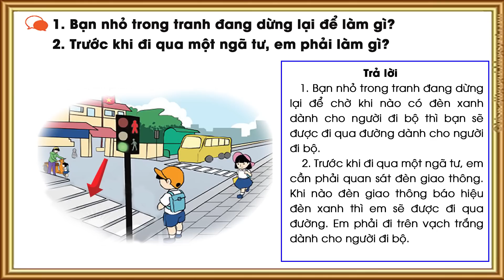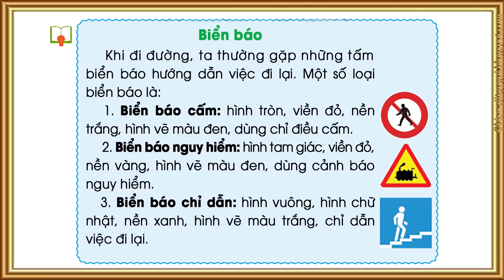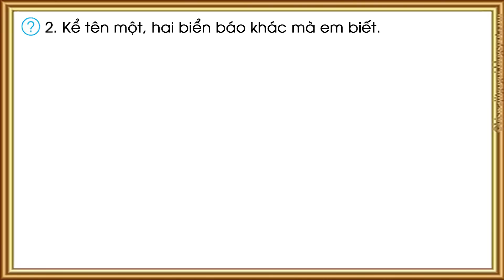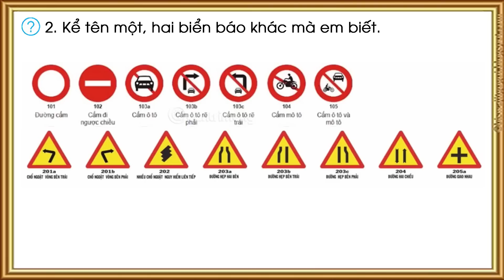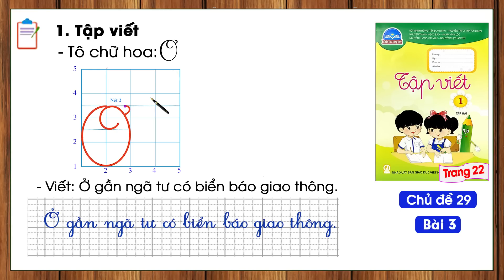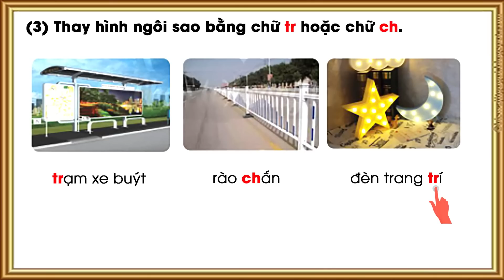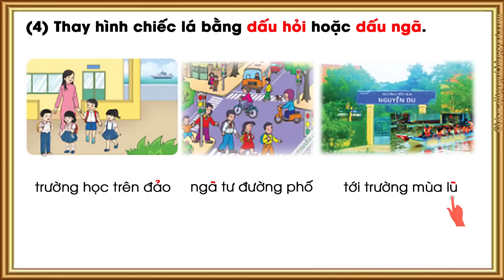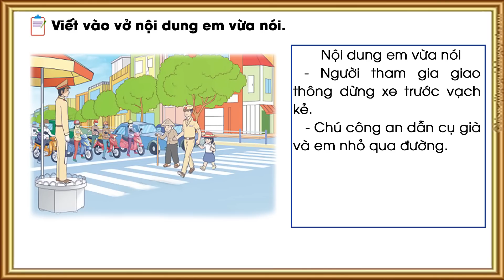Tiếng việt lớp 1 sách chân trời sáng tạo tập 2 - Chủ đề 29 - Bài 3 |Biển báo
- Tiếng việt lớp 1 sách chân trời sáng tạo tập 2, chủ đề 29,  bài 3.
- Luyện đọc bài đọc: Biển báo.
- Tim hiểu bài đọc: Biển báo.
- Tô chữ Ơ viết hoa 2,5 ô li.
- Viết câu ứng dụng: Ở gần ngã tư có biển báo giao thông.
- Nghe - viết đúng chính tả.
- Làm bài tập chính tả.
- Quan sát tranh và trả lời câu hỏi.